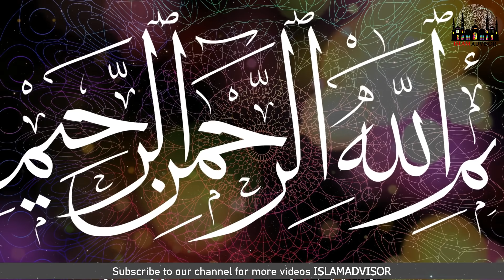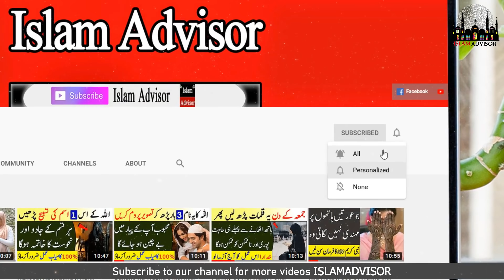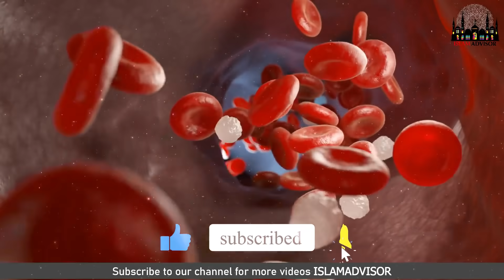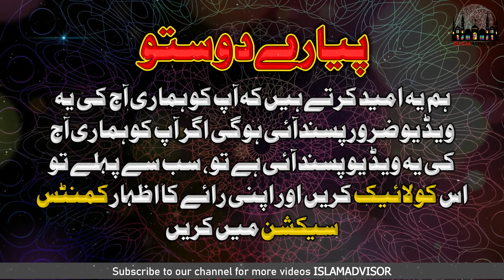Haldi Wala Doodh Peene Ke Fayde || Haldi Turmeric Milk Benefits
Today, WE are here with this new video of Haldi Wala Doodh Peene Ke Fayde || Haldi Turmeric Milk Benefits

In this video, WE are going to tell you Haldi Wala Doodh Peene Ke Fayde || Haldi Turmeric Milk Benefits

Aj ki is video mein hum apko batane jarahe hain Haldi Wala Doodh Peene Ke Fayde || Haldi Turmeric Milk Benefits